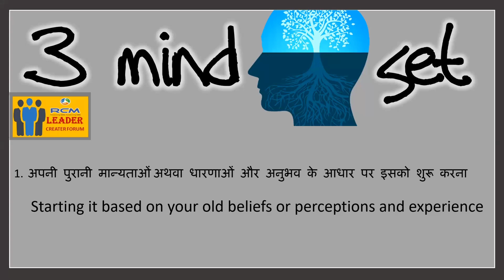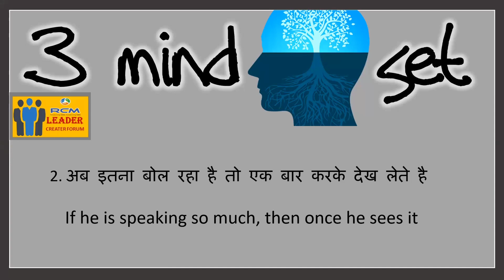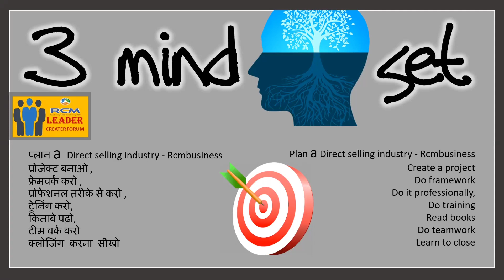DIRECT SELLING -3 MIND SET - जिनकी वजह से डायरेक्ट सेल्लिंग में SUCCESS नहीं हो पाते है l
इस वीडियो को जरूर देखे और कमेंट करे